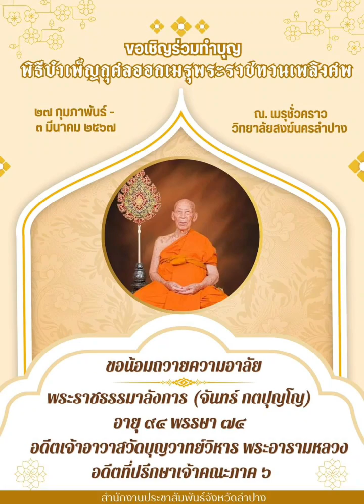งานพิธีออกเมรุพระราชทานเพลิงศพ พระราชธรรมาลังการ อดีตเจ้าอาวาสวัดบุญวาทย์วิหารพระอารามหลวง EP.2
หลวงปู่ พระราชธรรมาลังการ (จันทร์ กตปุญฺโญ ป.ธ.๔) อดีตเจ้าอาวาสวัดบุญวาทย์วิหารพระอารามหลวง อดีตที่ปรึกษาเจ้าคณะภาค ๖ อดีตผอ.วิทยาลัยสงฆ์นครลำปาง องค์สถาปนา มจร. วิทยาลัยสงฆ์นครลำปาง ส่งสการตานคาบ EP.1

ระหว่างวันอังคารที่ ๒๗ ก.พ. – ๓ มี.ค. ๒๕๖๗ (เดือน ๕ เหนือ) ณ เมรุชั่วคราว มหาวิทยาลัยมหาจุฬาลงกรณราชวิทยาลัย วิทยาลัยสงฆ์นครลำปาง ต.ศาลา อ.เกาะคา จ.ลำปาง

เวลา ๐๙.๐๐ น. พิธีตานผ๋าสาทนกหัสดิลิงค์ ( พระครูบาเกียรติยศ พรหมปัญโญ ครูบาเกมส์ น้อมถวาย)
เวลา ๑๙.๓๐ น. พิธีบำเพ็ญกุศล เทศน์และสวดอภิธรรม ณ วัดบุญวาทย์วิหารพระอารามหลวง

เวลา ๐๙.๐๐ น. พิธีอาราธนาสรีระสังขารขึ้นราชรถ เคลื่อนขบวนแห่ไปยังมจร.วิทยาลัยสงฆ์นครลำปาง

เวลา ๑๙.๓๐ น. พิธีบำเพ็ญกุศล เทศน์และสวดอภิธรรม ณ มจร.วิทยาลัยสงฆ์นครลำปาง
( ๒๗ ก.พ.- ๒ มี.ค.)

เวลา ๒๐.๐๐ น. - พิธีถวายเพลิงศพ

ติดตามรายละเอียดต่างได้ที่เพจ วิทยาลัยสงฆ์นครลำปาง มหาวิทยาลัยมหาจุฬาลงกรณราชวิทยาลัย หรือ

📣 ดร.กตัญญู เรือนตุ่น   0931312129
📣 ดร.จีรศักดิ์ ปันลำ       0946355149
📣 อ.พัชรีญา ฟองจันตา  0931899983

งานพิธีพระราชทานเพลิงศพพระราชธรรมาลังการ (จันทร์ กตปุญฺโญ)

พระราชธรรมาลังการ (จันทร์ กตปุญฺโญ)
ละสังขารปลงธาตุขันธ์ วันจันทร์ที่ ๑๑ กันยายน ๒๕๖๖ เวลา ๐๔.๒๙ น. ณ ร.พ.ศูนย์ลำปาง สิริอายุ ๙๔ ปี พรรษา ๗๕